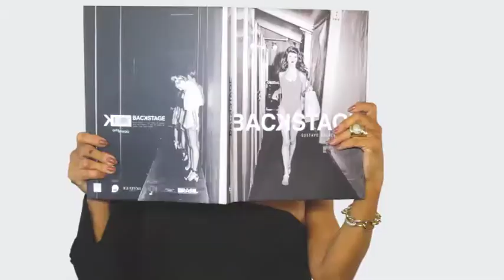ESTOFARIA VENTURINI 29/04/18